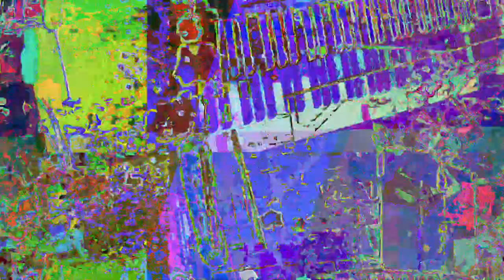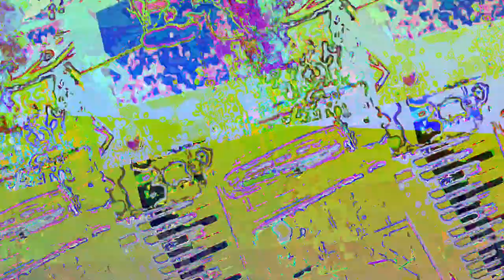[EPILEPSY WARNING] Movie 23 05 30 14h50m28s